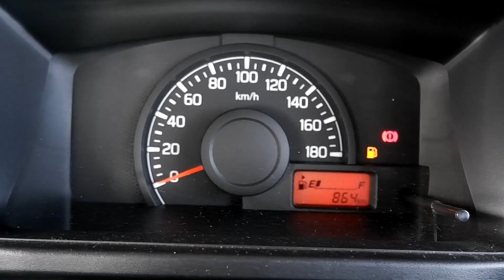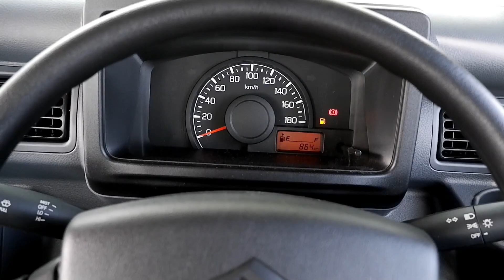NEW SUZUKI CARRY 2019 || BENARKAH MIRIP MOBIL INDIA?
alamat suzuki sumber baru purwokerto
Jln. Gerilya Timur no. 23 Berkoh. Purwokerto jawa tengah

contact person sales:
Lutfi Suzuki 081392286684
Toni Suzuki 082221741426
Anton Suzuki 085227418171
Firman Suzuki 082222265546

Please, follow social media kami.

Terimakasih😎😁

sengyu